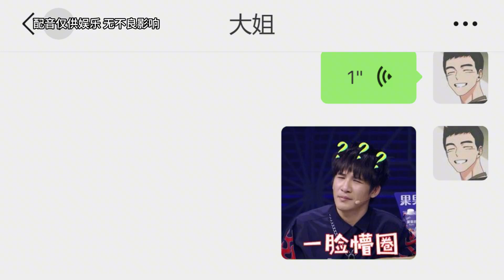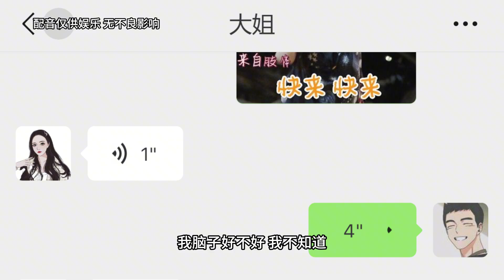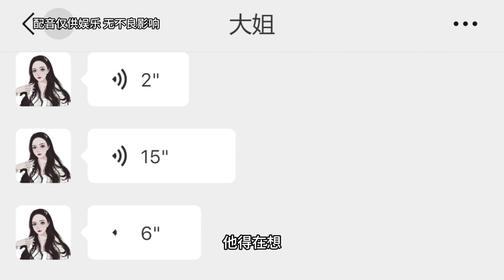【潮汕搞笑】潮汕姐弟吵架 Teochew Comedy แต้จิ๋ว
【潮汕搞笑】潮汕姐弟吵架